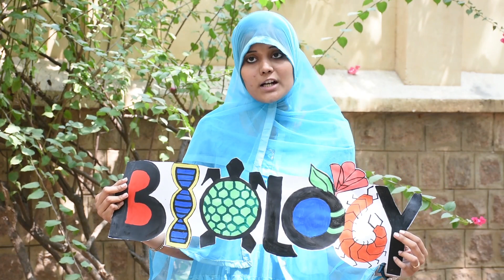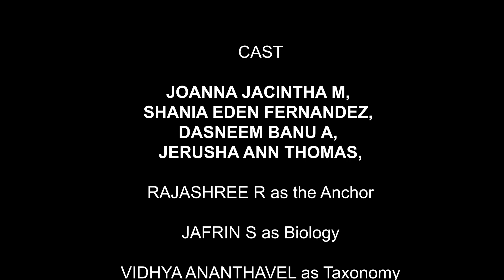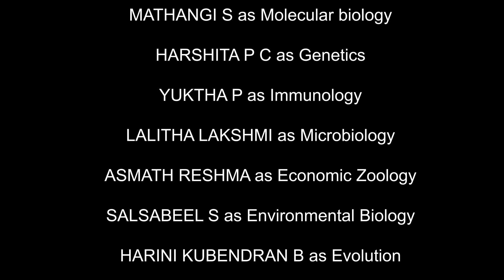A Walk through Natural History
An introduction to the different subjects under the mantel of BIOLOGY. A description of what the subject is about and how the subjects are interrelated.